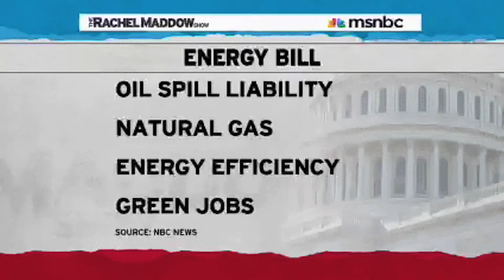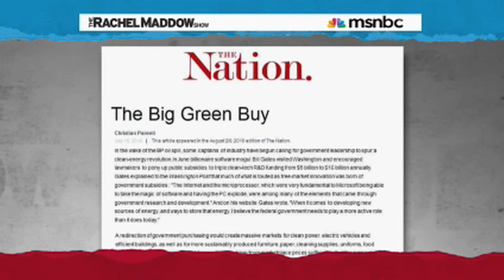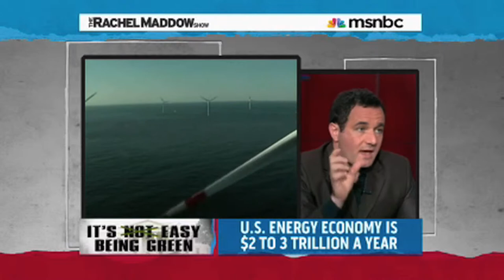How to make Green Energy Affordable